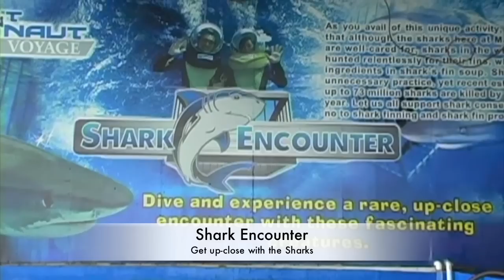Manila Ocean Park - Full Tour - WOW Philippines Travel Agency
Manila Ocean Park Tour offers fun for the entire family, enjoy the Oceanarium, Jelly Fish Exhibit, Shark Encounter, Penguin Exhibit, Glass Bottom Boat, Sea Lion Show and Snow Village. Manila Tours provided by WOW Philippines Travel Agency in Manila.